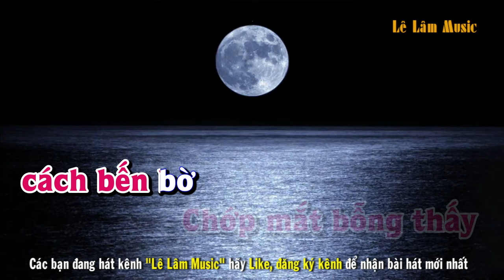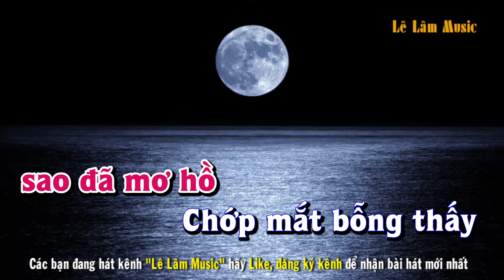Karaoke - TAN TÁC - Tone Nữ | Disco | Lê Lâm Music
Lê Lâm Music KaraokeTANTÁCToneNữ
KaraokeNhạcSốngTANTÁCToneNữ